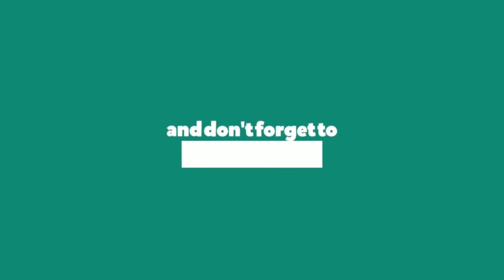PAANO MAG LAGAY NG PVC PIPE SA SEPTIC TANK vigan project VIDEO#51